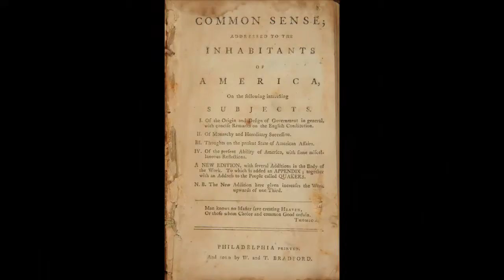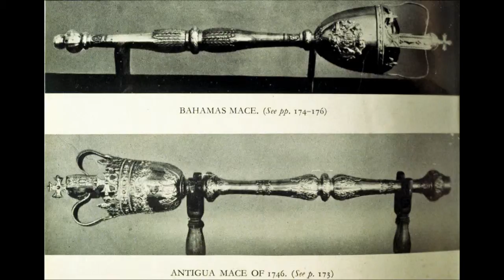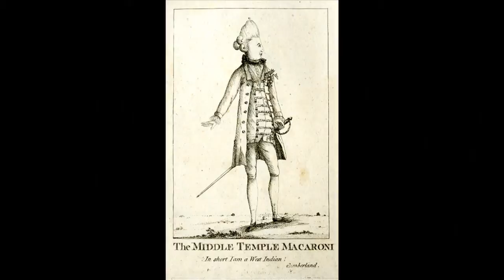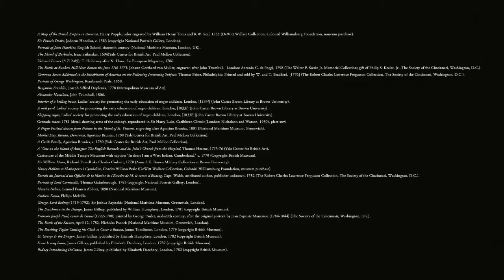Part 2 of 3: Why Didn’t The Caribbean Colonies Rebel? Sugar Wealth and Slavery